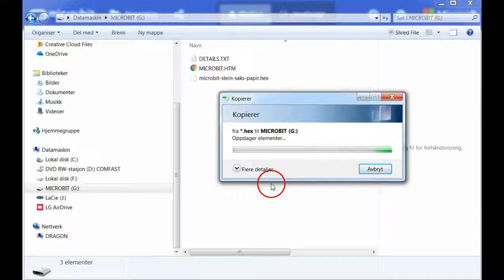22 Overføre og teste 01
Del 2 av koding av spillet Stein, saks, papir for microbit fra Lær kidsa koding